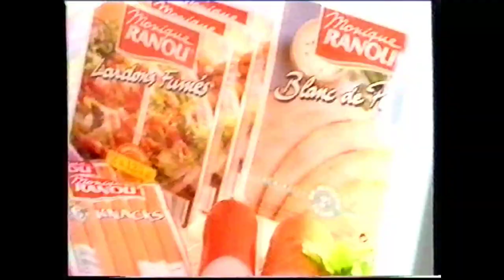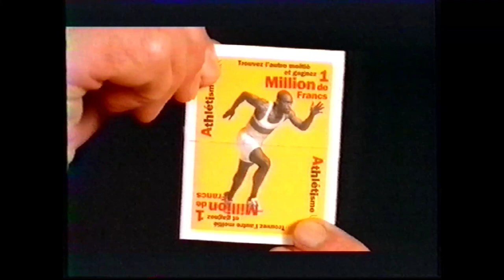TF1 - 5 Mai 1996 - Publicités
Diffusé lors du film "Les Nerfs à Vif" - Mention à la signalétique pré-CSA.